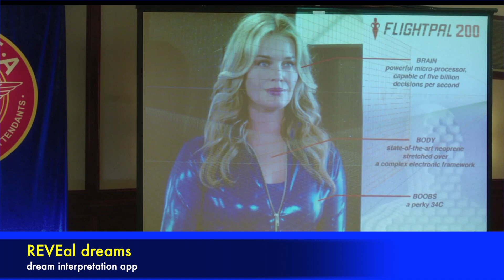LARRY GAYE - I'm gonna pass